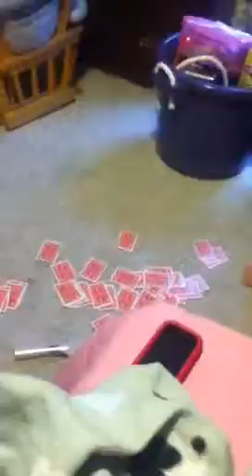Awesome dancing :D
Mel and Tia dancing like frickin ninjas